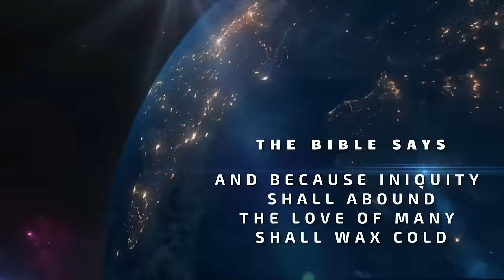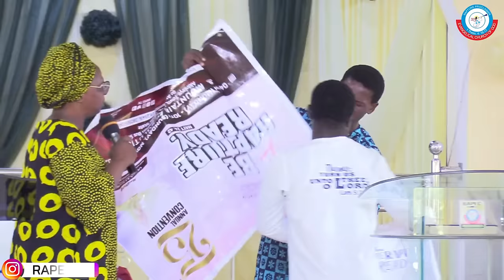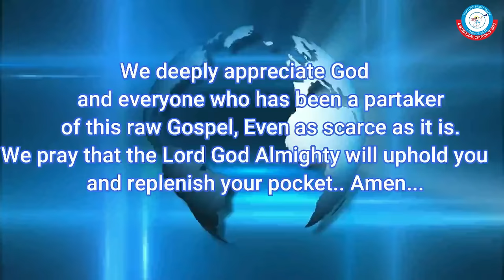STRENGTH FOR THESE DAYS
Oct 14, 2024

Preparing for the Last Days: A Call to Strength

The Word of God speaks about the last days, which are already upon us. Unfortunately, while the kingdom of darkness is preparing the world for the reign of the Antichrist, the Church is becoming distracted, failing to prepare God’s people for the challenges that will confront Christians before the Lord’s return. These are perilous times, and for any believer to withstand the terror of these days and the coming tribulation that precedes the Lord’s return, spiritual strength is essential (2 Tim. 3:1).

IF YOU ARE BLESSED AS A RESULT OF WATCHING OUR MESSAGES AND FEEL LED TO SOW, PLEASE USE THE ACCOUNT BELOW

           NAIRA ACCOUNT
GTB
WARNING BELL

DOLLAR ACCOUNT
GTB